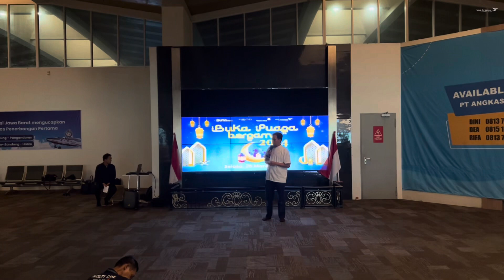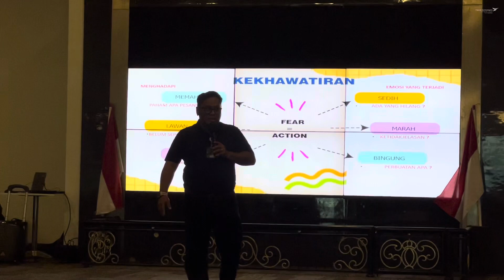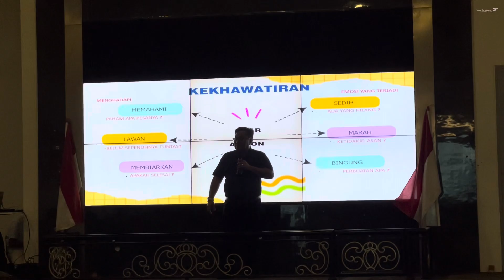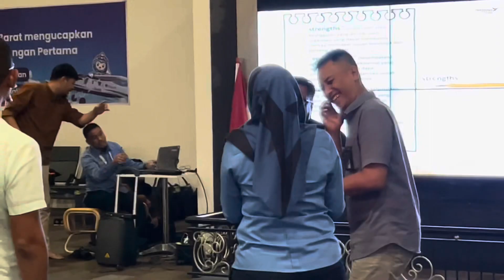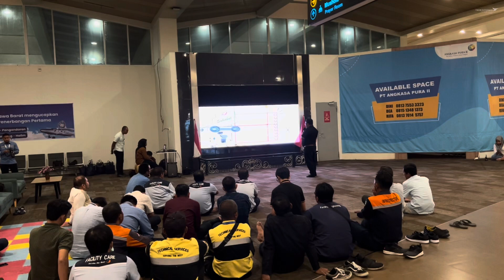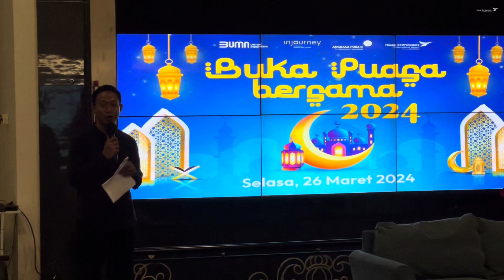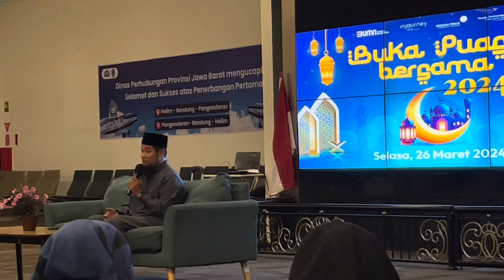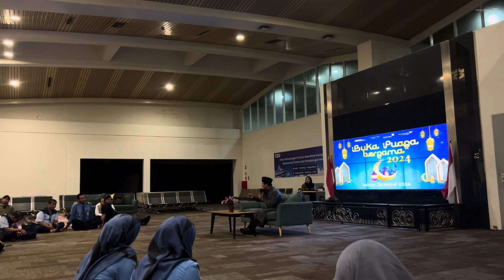Buka Puasa Bersama Bandar Udara Husein Sastranegara Bandung